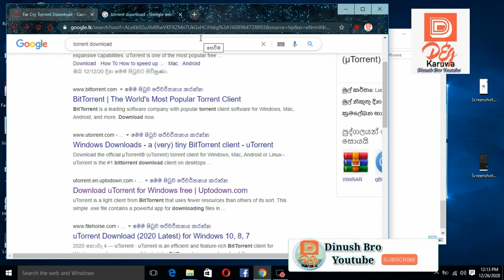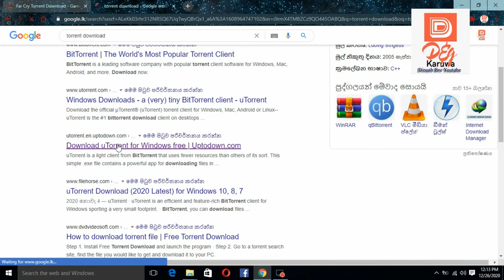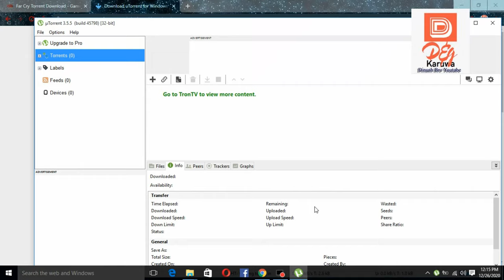How To Download and Install uTorrent in Windows PC/Laptop | Free utorrent App | Latest Version